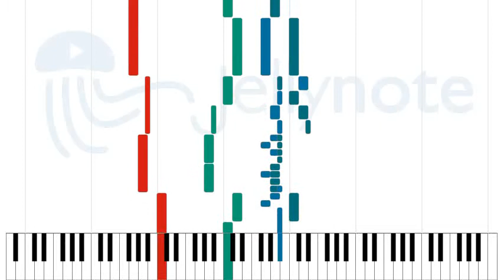F.E.A.R. Transmission I: Stay Close - Black Veil Brides [Sheet Music]